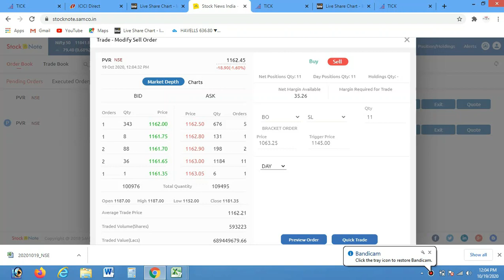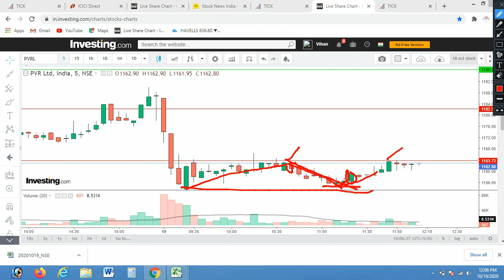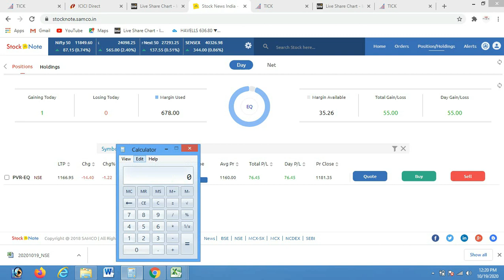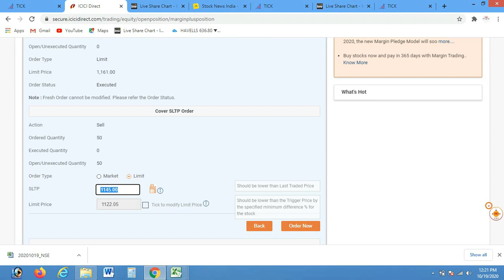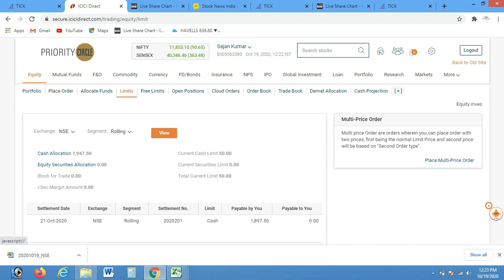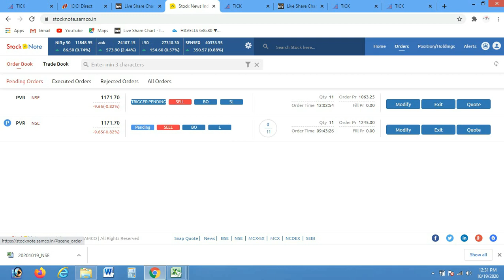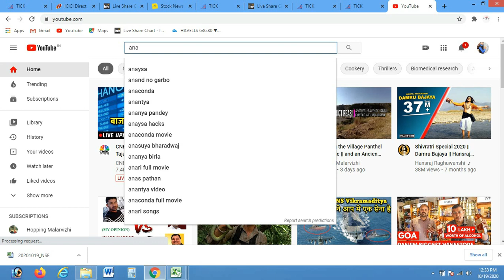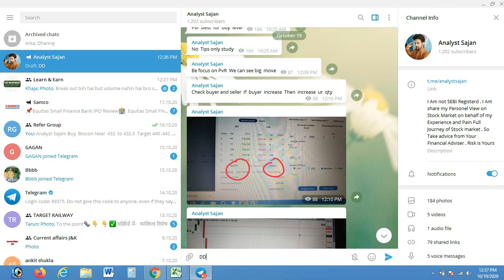Live Trading 19 Oct 2020 | No Indicator Only Volume & Price Action Strategy